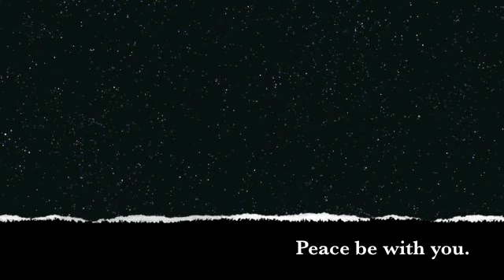Red States ironically sue Biden over pause on new drilling leases / climate change / cancer alley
Vox Terra, Biden Sued by Red State oil and gas proxies, Pause on new oil and gas leases on federal land, Trump sued by environmentalists, Native Americans, over Arctic Drilling, Failure to review leases for ground water and climate impacts, Bernie cosponsored Leave it In the Ground, Please subscribe! Citations and links to mentioned videos below.
Sister page at  Face Book: “One Who Cares a Whole Awful Lot”

Cites:

Court house News Service, 14 Red States Sue to Block Biden Suspension of Oil & Gas Leases, March 24, 2021 SABRINA CANFIELD

IN THE UNITED STATES DISTRICT COURTFOR THE DISTRICT OF ALASKA /
LEAGUE OF CONSERVATION VOTERS, et al.,
Plaintiffs, v. DONALD J. TRUMP, et al., Defendants, and AMERICAN PETROLEUM INSTITUTE and STATE OF ALASKA, Intervenor-Defendants.

Fourteen U.S. states sue Biden administration over oil and gas leasing pause
Wed, March 24, 2021, 12:50 PM·2 min read